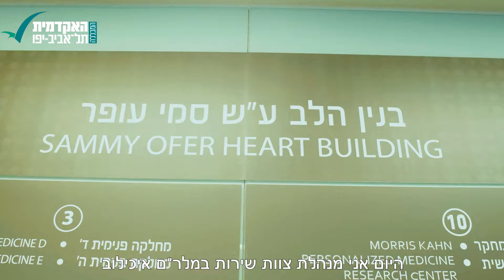שירן עמר- בוגרת תואר שני בלימודי משפחה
הבוגרים.ות של תואר שני בלימודי משפחה עושים.ות Impact